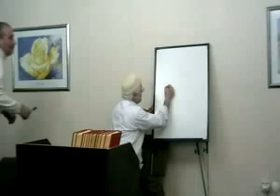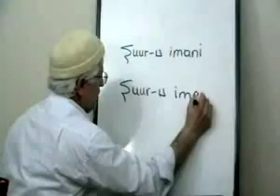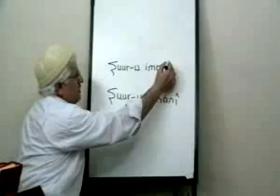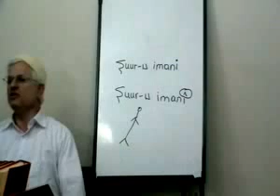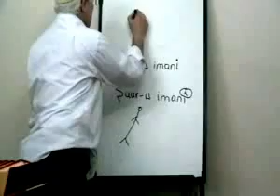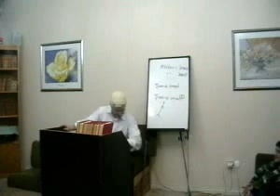Nur Dersi - Kâinatı Yapmak İçin Eczacılık Gerekmiyor Mu?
Hasan Akar Risale-i Nur Dersleri
Nurdersi.com